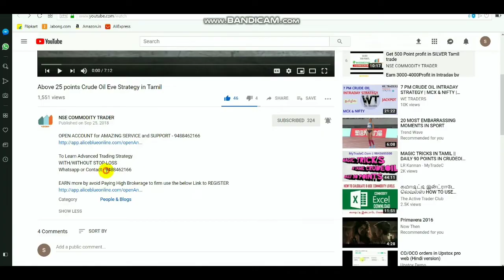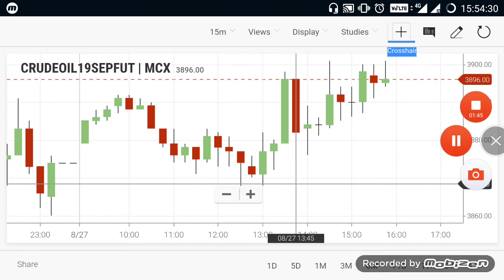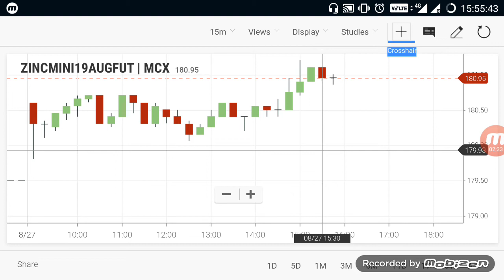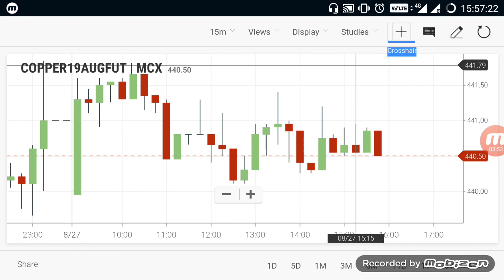Commodity Live Levels | Crudeoil Evening Breakout Range 27/08/2019